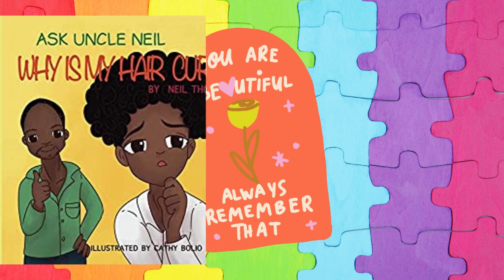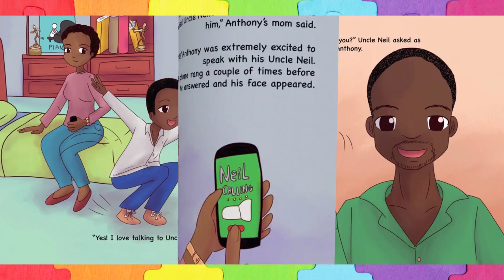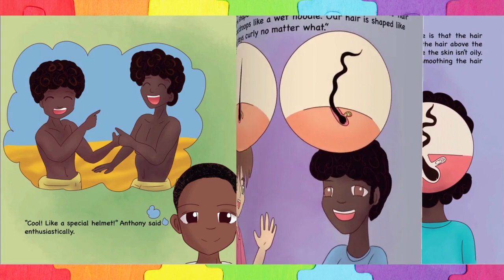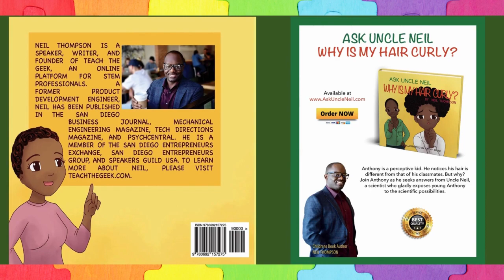👨🏾‍🦱ASK UNCLE NEIL:WHY IS MY HAIR CURLY/📔Read Aloud Picture books for children/Audio Books.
ABOUT THE BOOK:

If an empowering book for young children is what you are looking for, you have found it in the book Ask Uncle Neil: why is my hair curly?

With this book, you will meet Anthony, a young boy who has his mother, Jessica, exasperated, as they are running late. While getting ready, Anthony starts to wonder why his hair is different than that of his classmates. From there, Anthony speaks with his Uncle Neil, who uses science to answer Anthony’s question.

Using hair as the vehicle, “Ask Uncle Neil: why is my hair curly?” encourages children to explore careers in science, technology, engineering, art, and math (STEAM).

Consider getting this book for early readers of all races, as they are all curious by nature and interested in why their hair is the way it is.

Written by engineer Neil Thompson, the book is a motivational tool that lets children know that there are no careers that are off limits to them, especially careers in STEM. As long as they have the curiosity and determination to see things through, anything is possible!

You can buy a copy of this book at :

Permission was granted by the author to allow our channel to Read Aloud this amazing book.

Text and illustrations are not owned by me. If you liked the story, please support the author by purchasing a copy of the book. It's important to support the authors, illustrators, and publishers of these amazing books by purchasing a copy for your home library.

Many thanks for being one of the many Authors out there who believe that every child has the right to access storybooks!